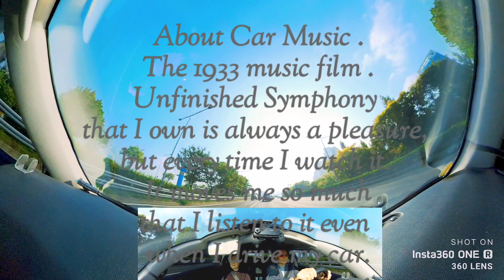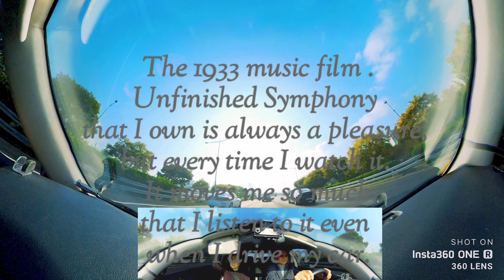Unfinished Symphony No.8 on Driving 슈베르트의 미완성교향곡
슈베르트의 미완성교향곡 재5번
자동차주행중 감상 좋아요
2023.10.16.